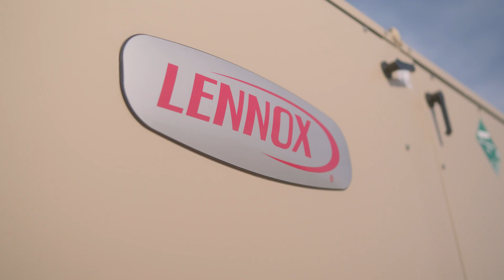Women in HVAC – Lennox NAS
Ladies, have you ever considered a career in the HVAC industry? It may be just what you’ve been looking for!